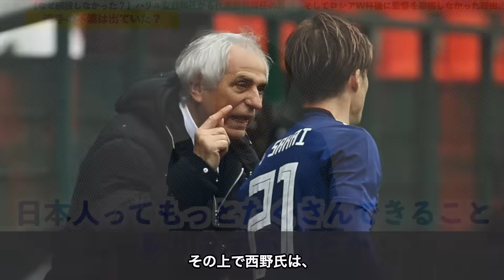【海外の反応】快進撃を続ける今の日本代表にハリルホジッチ元監督が本音激白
■フリー素材